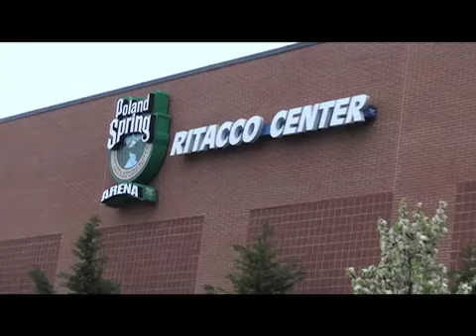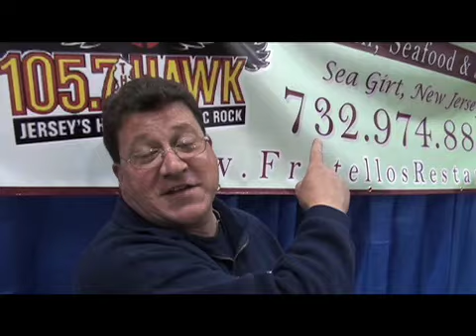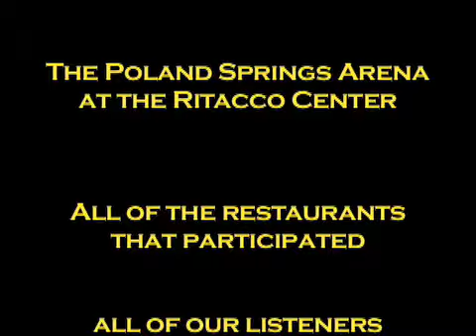Boss of the Sauce 2009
Local area restaurants compete in the annual Boss of the Sauce competition at the Poland Springs Arena at the Ritacco Center.